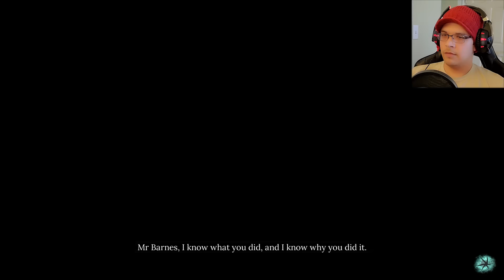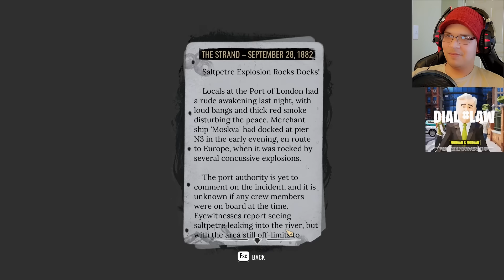We Were Right In The Wrong Way Maybe Sherlock Holmes The Awakened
Super stare powers are super powers still!